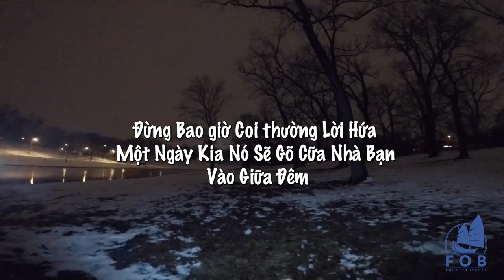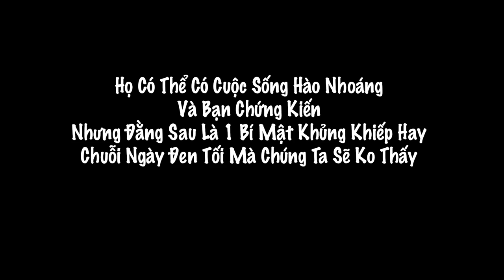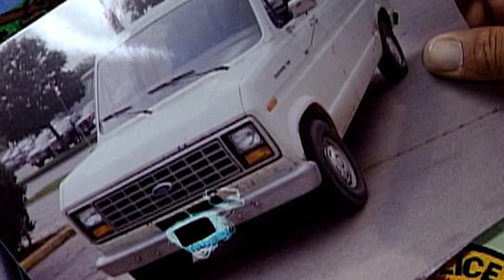Ba Vụ Mất Tích Vĩnh Viễn Đổi Mạng Lừng Danh Nước Mỹ Pt.1 ???